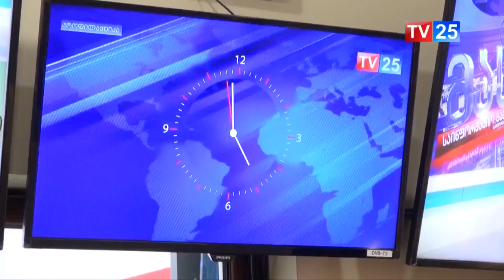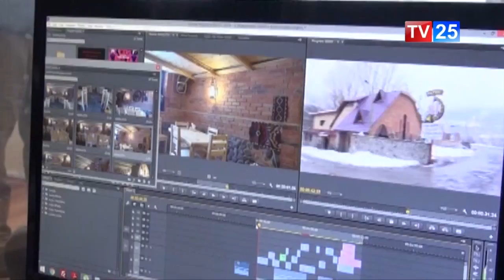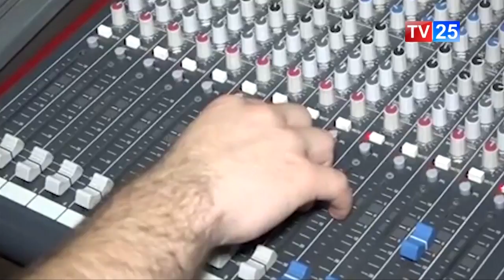რეგიონული მაუწყებლების გამოწვევები სარეკლამო ბაზარზე